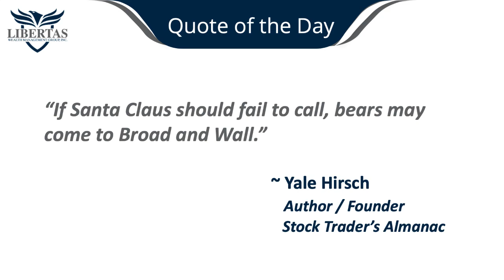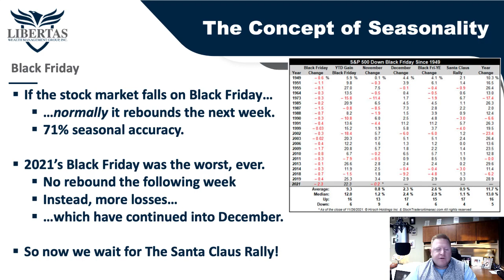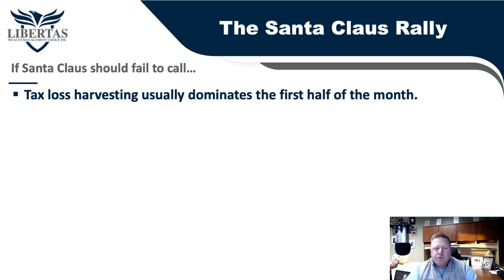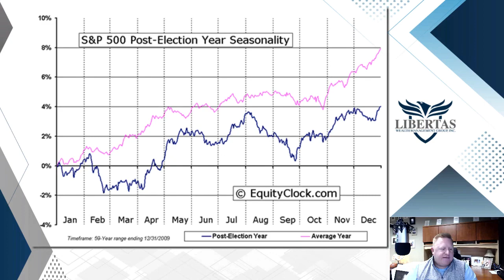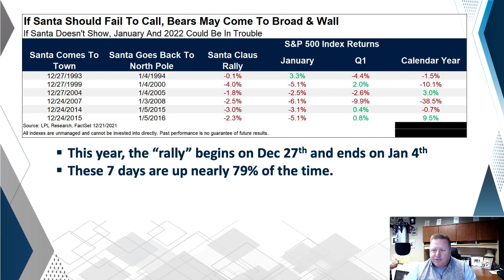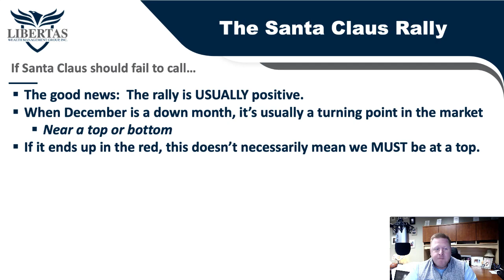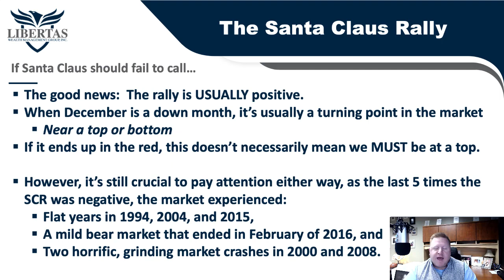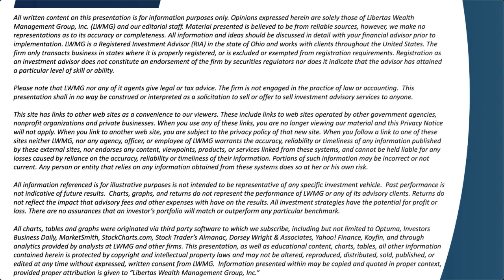What IS The Santa Claus Rally? And What Happens to the Stock Market When Santa Doesn't Come to Town?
Happy holidays, everyone!  I am so excited for the holidays this year.  We’re ALL finishing up (almost) the 2nd year since the COVID pandemic began, I’m taking some time off between Xmas Eve and coming back after New Year’s Day, and I’m anxiously looking forward to spending some good, lazy, intentional time with Donna, Karston, & Kamden… and today is our last podcast of 2021!

Speaking of, we’re going to be switching up the podcast next year, and instead of sending one out every week, we’re going to be changing the frequency to a bi-weekly schedule.  The reason for this is because we’ve received a lot of feedback from people who say that they want to see more articles and written material.

So, the goal in 2022 is going to be to shoot one podcast out every other week, and in the off-weeks, we’re going to be writing a Coach’s Corner article to mix things up.

Alright… back to TODAY’s podcast, on which we’re going to be explaining what this whole “Santa Claus Rally” thing is all about.  Here are some of the highlights in this week’s episode:

The Santa Claus Rally is NORMALLY a positive time in the stock market, up almost 79% of the time.

In post-election years (like the one we’re living in right now), we typically don’t see strength in stocks till the tail-end of the month… during The Santa Claus Rally.

When Santa does NOT come to town, you need to pay attention… the last six times the Santa Claus Rally was in the red, the market was flat three of those times, there was a mild bear market in one of those instances, but two of them produced the dot-com bubble and the mortgage crisis, two of the most horrific market crashes in our lifetime.

For more Real-Time Updates on the Economy and State of the Markets Follow Adam Koós on Twitter @AdamKoos

5003 Horizons Drive, Suite 200
Columbus, OH 43220

Adam Koos, CFP®, CMT® is a CERTIFIED FINANCIAL PLANNER and one of only 2,600+ Chartered Market Technicians (CMT) worldwide, as well as a Certified Financial Technician (CFTe®) thru the International Federation of Technical Analysts (IFTA). He’s been named by Columbus Business First as one of their 20 People to Know in Finance, was a recipient of the Forty Under 40 award, is ranked by Investopedia as one of America’s top 100 Most Influential Advisers, and is the winner of the coveted Better Business Bureau Torch Award for Ethical Enterprising. Adam serves his clients as the president and portfolio manager at Libertas Wealth Management Group, Inc., a Fee-Only Registered Investment Advisory (RIA) firm, located in Columbus, Ohio.

The audio and video contained herein is intended for those interested in finance, searching for a financial advisor, wealth manager, financial planner, and/or retirement planning.  While we are CERTIFIED FINANCIAL PLANNERS (through the College for Financial Planning) and work with clients all over the country, our business is run out of Columbus / Central Ohio.  If you are looking for wealth management, financial planning, a financial counselor, wealth advisor, or financial consultant – especially a fee-only, Fiduciary Registered Investment Advisor – we provide money management and financial services for individuals and couples (i.e. – a 401k rollover), as well as business owners (i.e. – 401k, SIMPLE, SEP IRA’s, as well as cash balance and other various retirement plans).